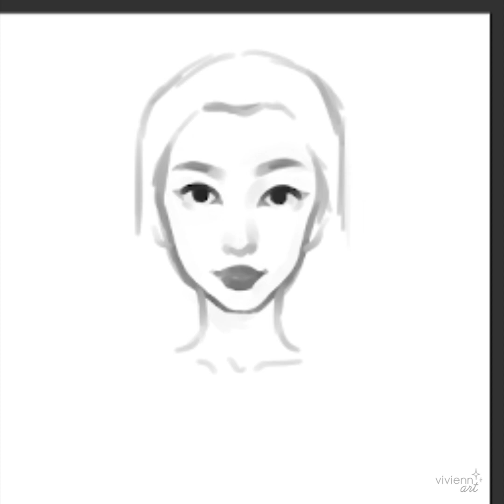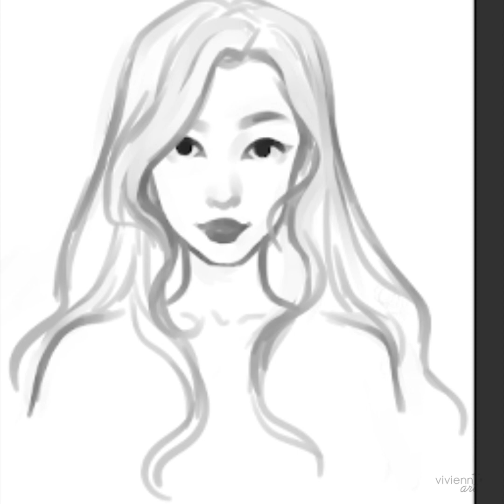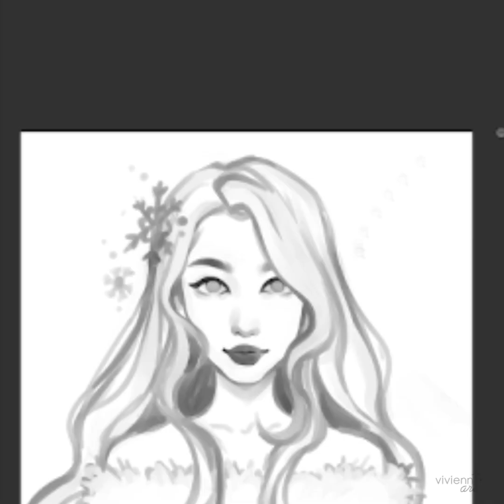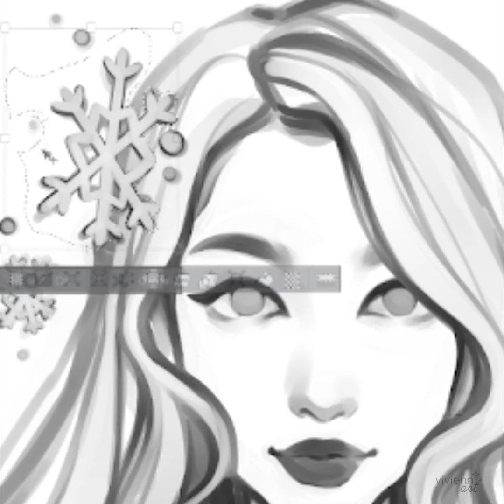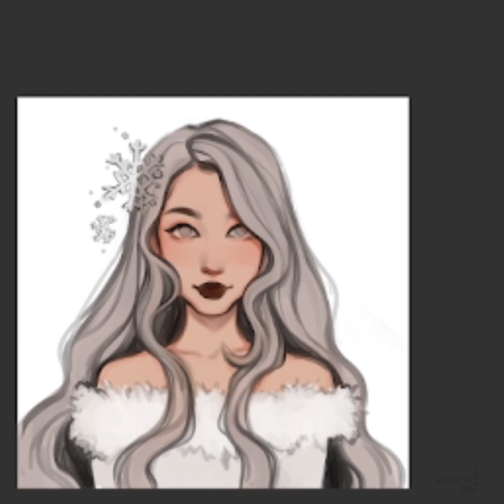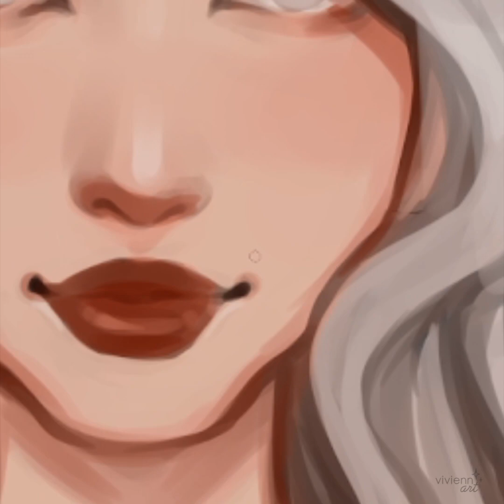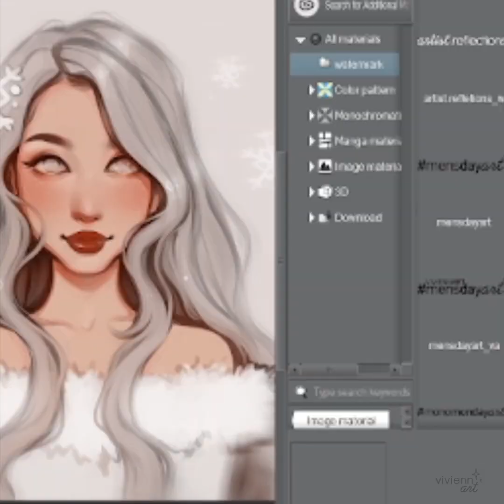DrawThisAgain speedpaint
The quality is bad because I suck :') Gotta fix the settings next time I record.